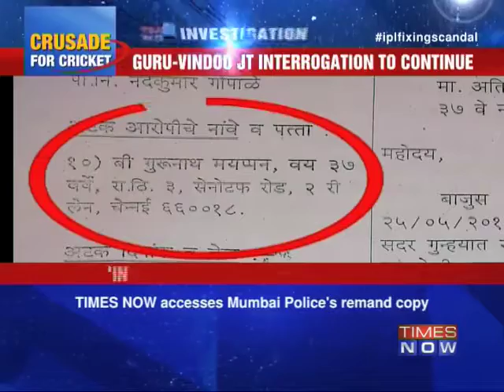'Incriminating evidence' against Gurunath Meiyappan recovered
The Mumbai Police stumbled upon incriminating evidence at the Alwarpet residence of Gurunath Meiyappan which proves that Gurunath is in fact the CSK boss. With his police custody extended by two days, it remains to be seen how many more skeletons will tumble out of the closet. Download the Times Now India's Election HQ app and get all the election info at one go. Social Media Links